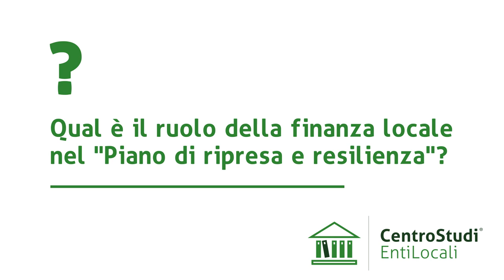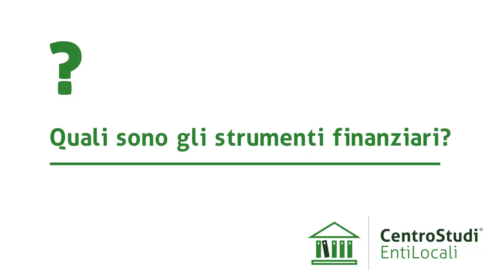Intervista ad Antonio Meola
Antonio Meola  Segretario Generale della Città metropolitana di Napoli intervistato sul ruolo della finanza locale nel "Piano di ripresa e resilenza"